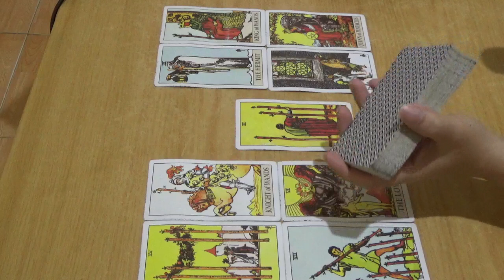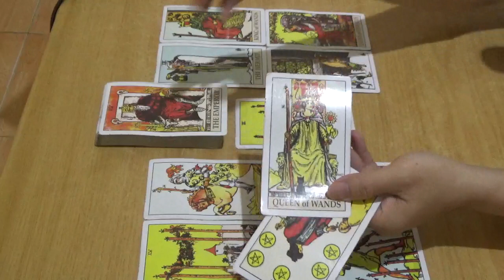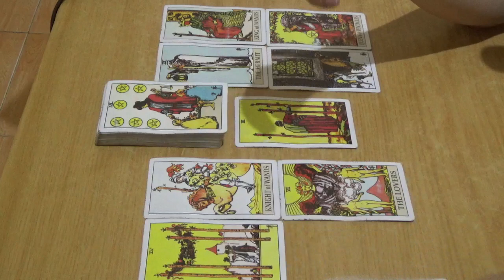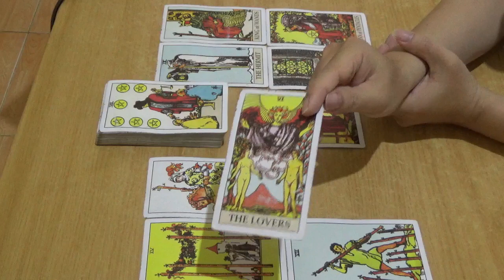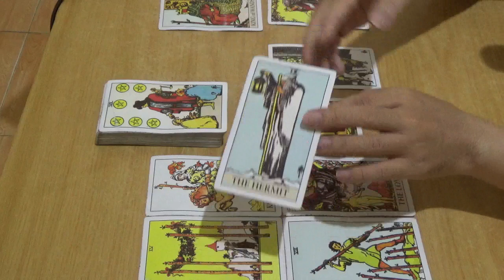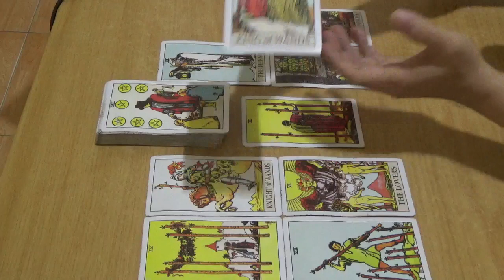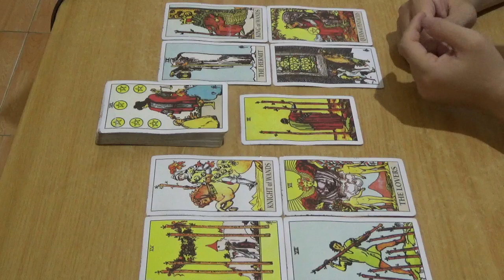Zodiak Aquarius 21, 22, 23, 24, 25, 26, 27 Oktober 2019